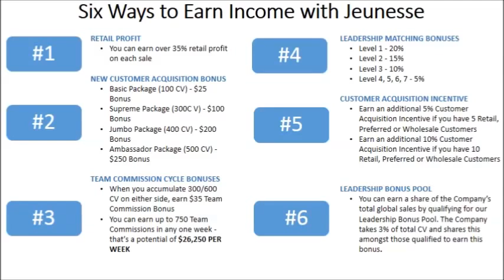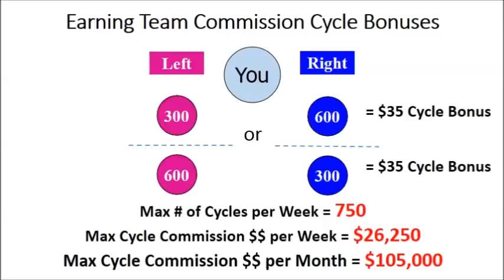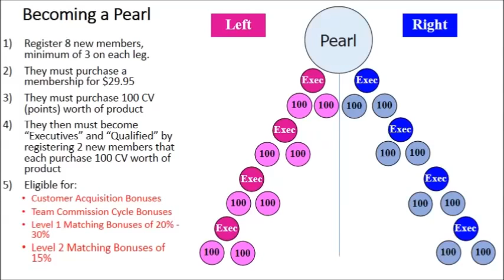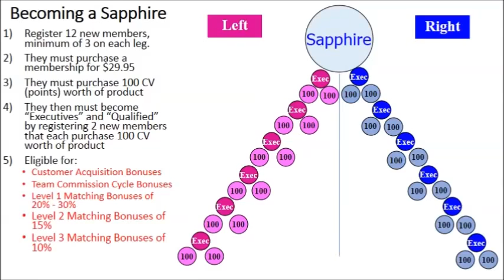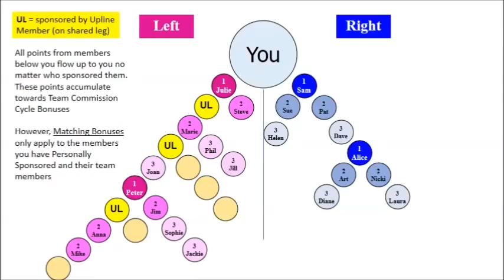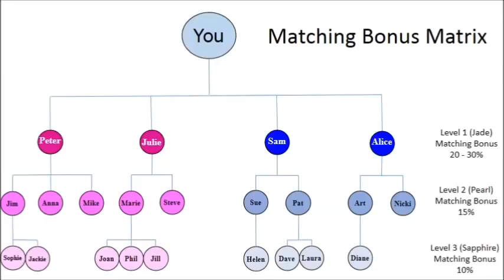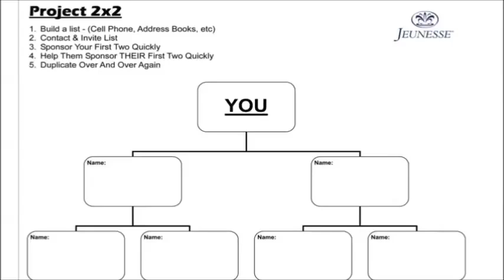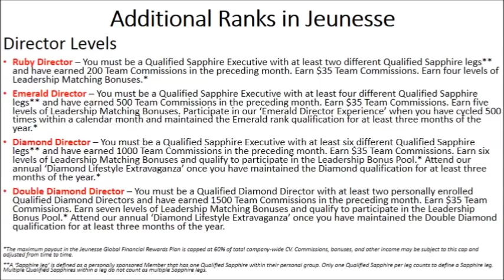Jeunesse Global Compensation Plan